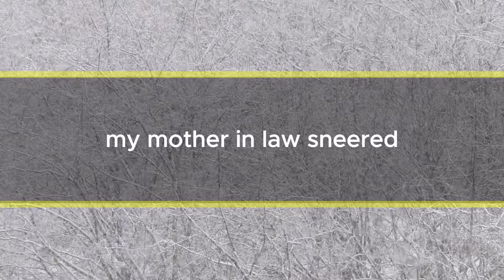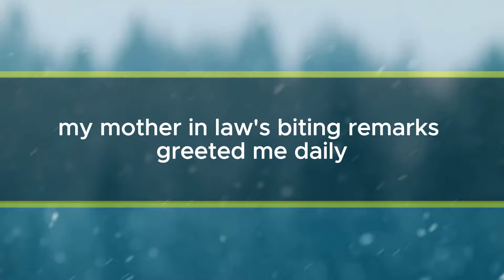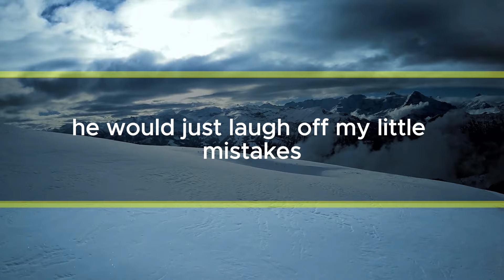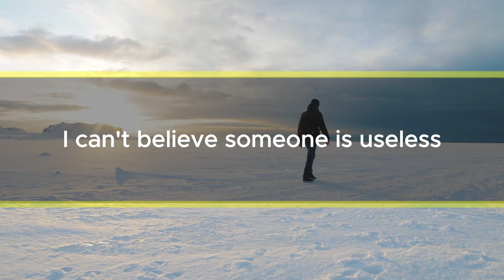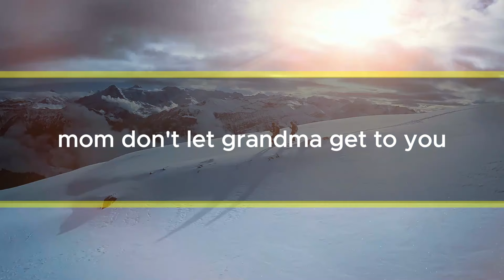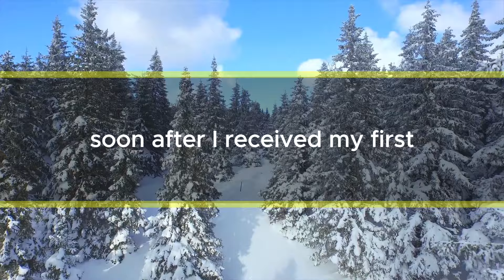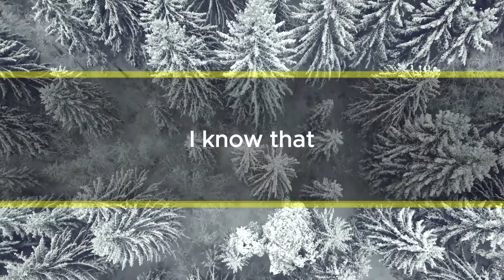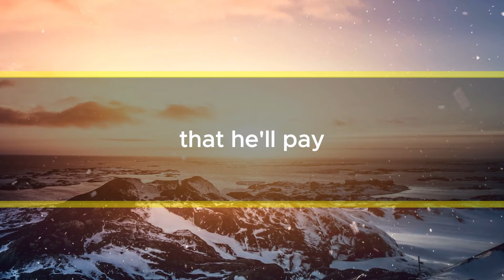Hubby left us to go live abroad with his mom, who promised a luxurious life on his $3 million.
My son and I are embarking on a lavish new life abroad, thanks to his three million dollars."After the divorce, you won't be able to make ends meet," my mother-in-law sneered.Her demand for our address, coupled with the bizarre suggestion of licking her shoes, left me bewildered.
"What?" I exclaimed.
"What are you talking about?" I demanded, utterly perplexed.
"I had no clue what my mother-in-law was talking about," I admitted to myself.